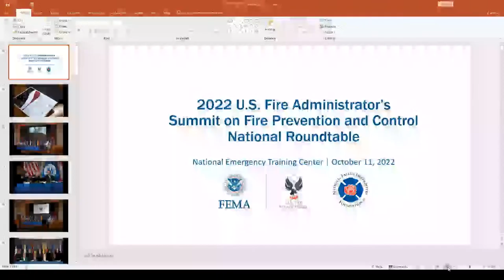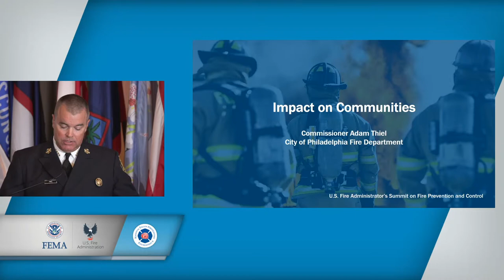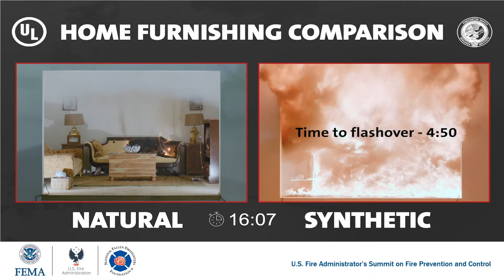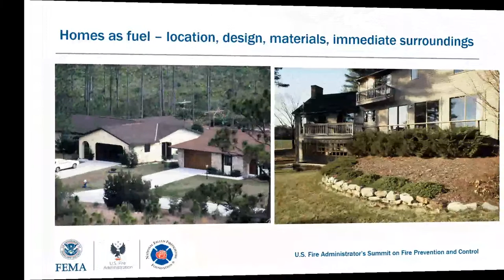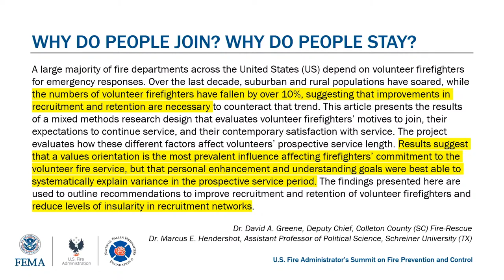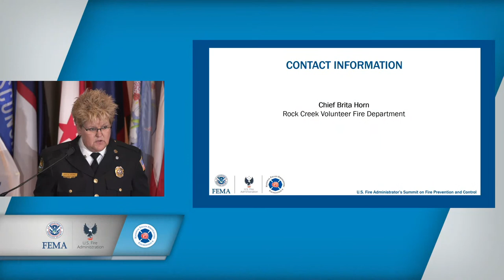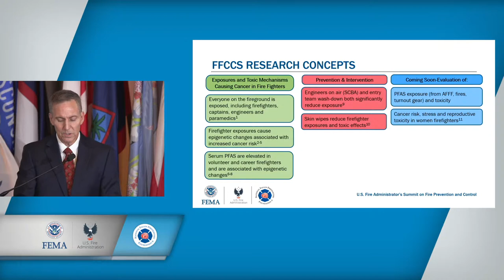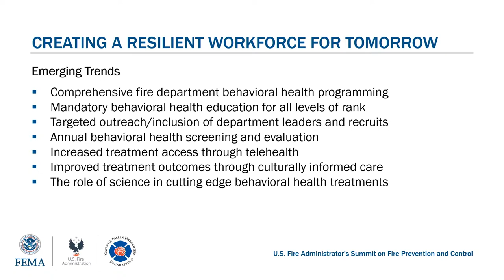2022 U.S. Fire Administrator’s Summit on Fire Prevention and Control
A first-of-its-kind livestreaming event from the National Emergency Training Center in Emmitsburg, Maryland, the U.S. Fire Administrator's Summit on Fire Prevention and Control: State of Science features presentations from the country's most prominent fire service leaders and researchers. The livestream event is for reporters, the public, the fire service, and local, state and national policy makers who want a better understanding of the challenges and recommended solutions to the critical fire problem in America. The summit kicks off the 100th anniversary of Fire Prevention Week.

or you can watch it right here on YouTube.